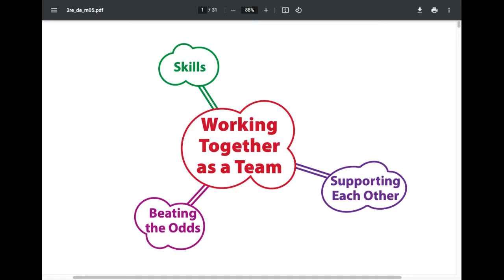5.1.1 Knowledge Map